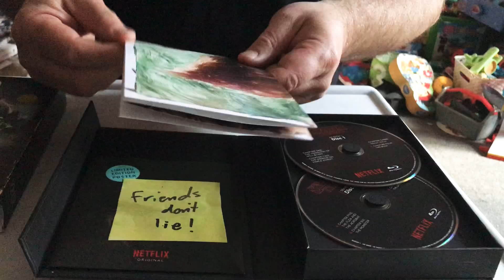Unboxing Target Exclusive Stranger Things Blu Ray Box Set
This is an unboxing of the Season One Collectors Edition Blu Ray and DVD Box Set of Stranger Things Exclusive to Target stores across America. This cannot be purchased outside of the US so unless you have some friends from Uncle Sam it is unlikely you can get hold of this...for at least a decent price anyway. The prices on eBay now will be ramped up.
I do love how they kept to the 1984 theme and designed the packaging as a VHS style. For you youngsters out there that stands for Video Home System and they were around before DVD and Blu Ray came along.
Target must have signed an exclusive deal with Netflix as there are no plans for this Set or a standard set to be released any time soon. They also are going to be selling some pretty awesome merchandise anytime. This is why the UK needs Target stores. For the sake of Stranger Things. I’m heading back to the Upside Down now. Laters.